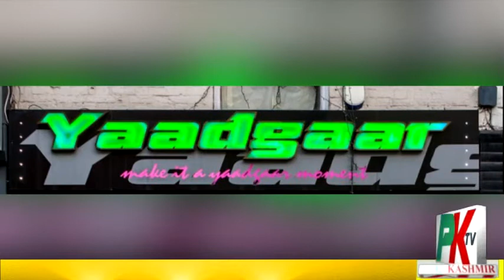21 مئی، 2021